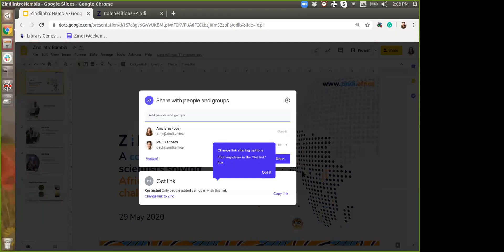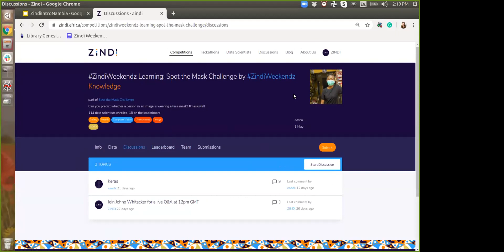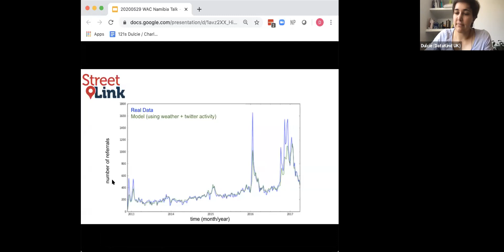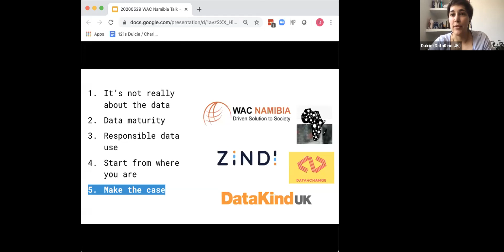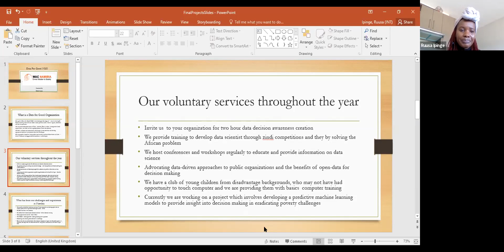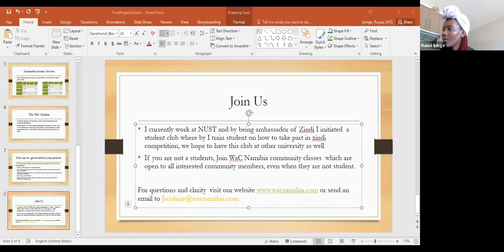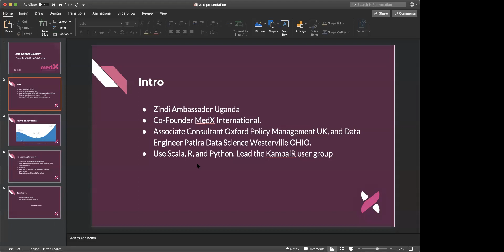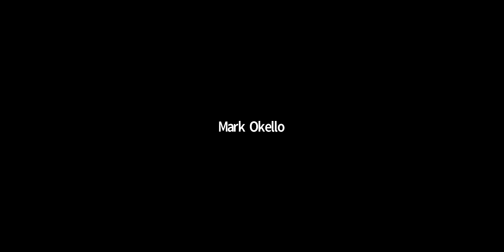WEBINAR: Introducing Zindi Projects to Namibia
Zindi hosted a webinar with data for good organisations We are Capable (WAC) Namibia and DataKind UK to discuss how data science can grow and benefit all Namibians. Learn about the data science journey from Zindi Ambassadors Ruu Ipinge (Namibia) and Mark Okello (Uganda), and find out how to get started in data science competitions with Zindi data scientist Amy Bray.